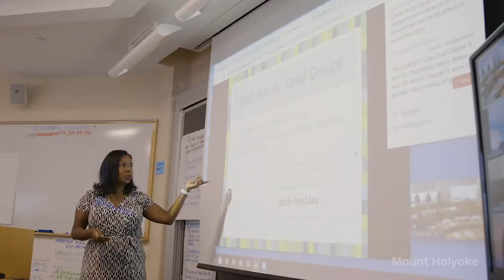Mount Holyoke Graduate Programs: Flexibility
The professional and graduate programs at Mount Holyoke College use a range of teaching formats to support busy professionals and provide flexibility to our students.